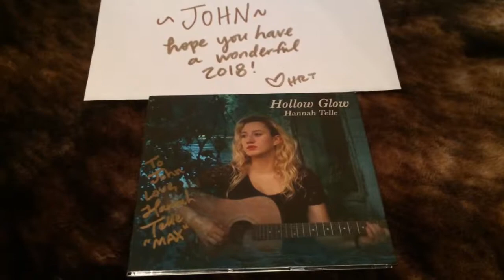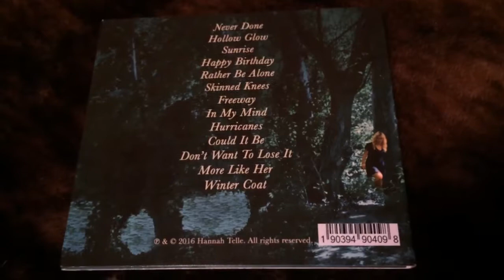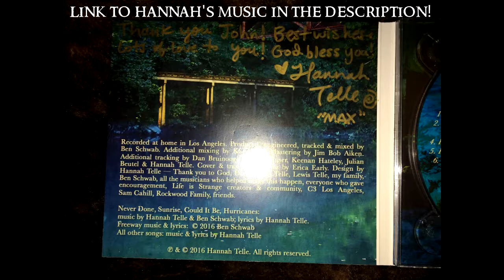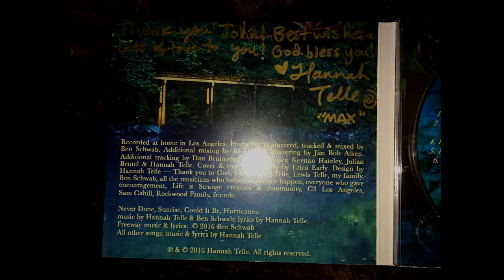I Got Mail! Signed Hannah Telle CD Album!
Hi guys, and welcome back to a quick video I just had to make! I recorded this footage a few weeks back and just got round to finishing the editing on it. I purchased and received this signed CD album from the one and only Hannah Telle and I really wanted to share it with you guys!

I am a huge fan of Hannah's, which is no surprise as she also voices my favourite character, Max Caulfield, in the game Life is Strange, so it was a huge deal to receive this stunning CD album and have it signed by Hannah herself :)

I highly recommend checking out Hannah's music, as well as Life is Strange if you haven't already!